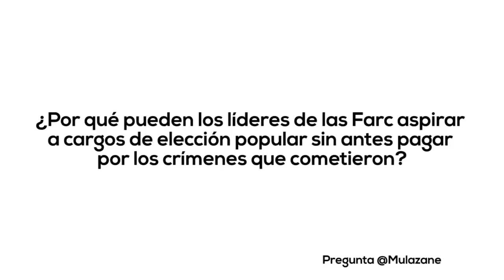+Verdad -Cuento: ¿Por qué los líderes de las Farc pueden hacer política mientras van a la JEP?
Patricia Linares, presidenta de la Jurisdicción Especial para la Paz (JEP), señaló que este es un modelo de justicia producto de un proceso de negociación entre el gobierno y las Farc, por lo que es viable que quienes se desmovilicen participen en política siempre y cuando cumplan los compromisos con las víctimas.